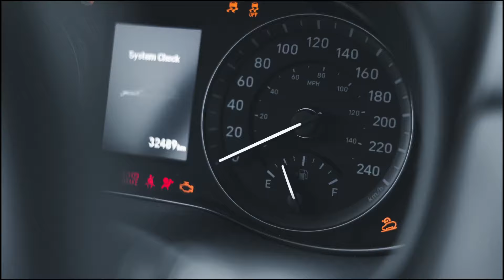¡Obtén un escaneo GRATIS de tu vehículo FORD hoy mismo!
¡Obtén un escaneo GRATIS de tu vehículo FORD hoy mismo! En CC Motors te ofrecemos un escaneo completo del sistema electrónico de tu vehículo GRATIS durante TODO EL MES DE ABRIL, agenda tu cita ahora mismo!